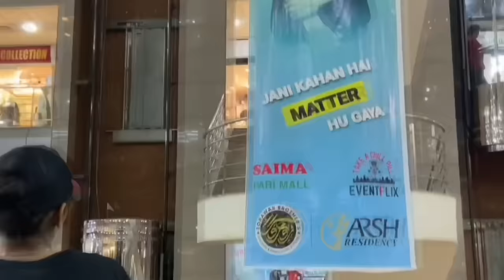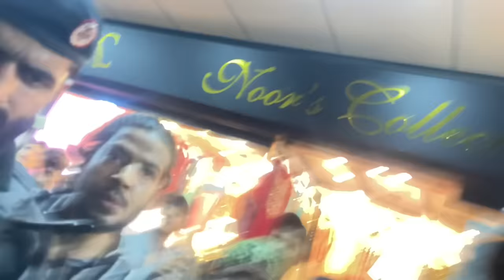DOOGSLIFE MADE THE HISTORY MEET UP 😱😱 DANGEROUS CROWD KI WAJA SY MEET UP CHOR KY JANA PARA 😭💔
DOOGSLIFE fans from all over of Pakistan to celebrate the milestones and achievements that have made DOOGSLIFE a household name. This meet up is an evidence to the love and support our fans have shown us throughout the years. Get ready to be inspired by the passion and dedication that drives DOOGSLIFE to create content that resonates with millions.